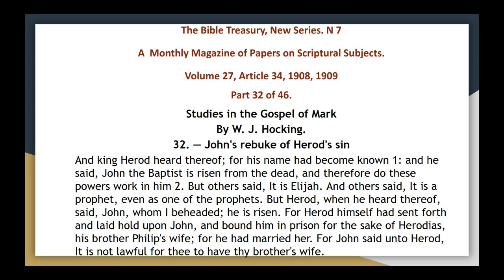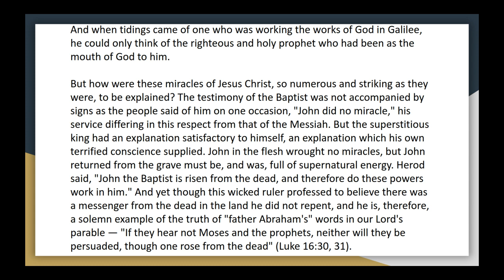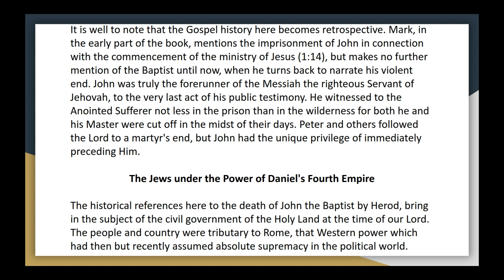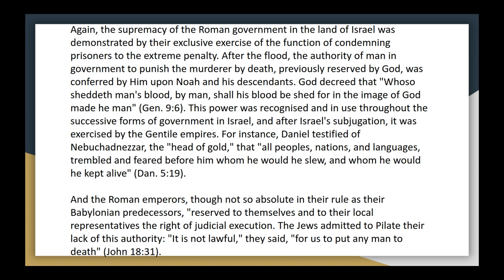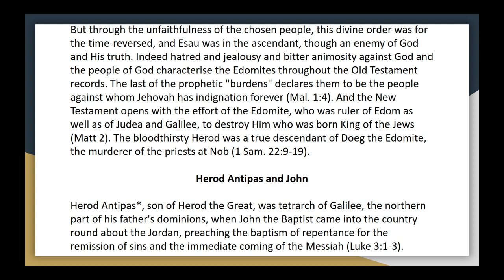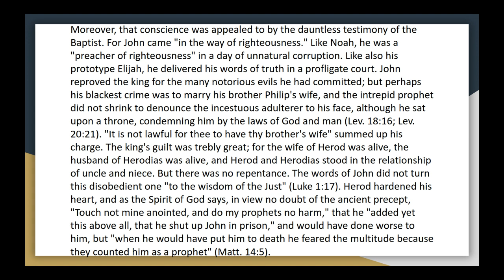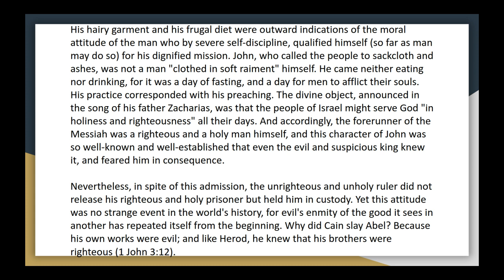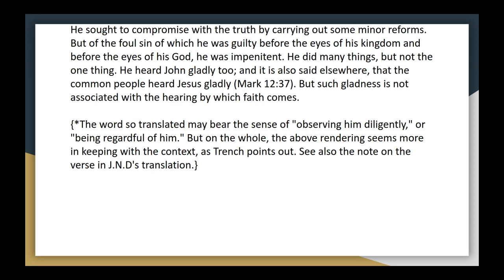The bible treasury vol 27, 34 32 studies in the gospel of mark audio article